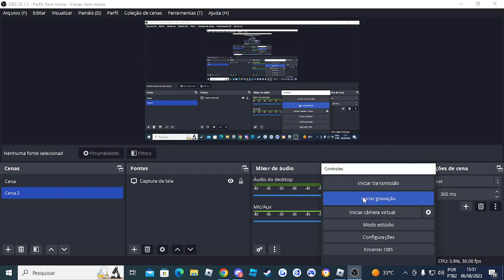Getting Arch in Trollge Conventions | Roblox